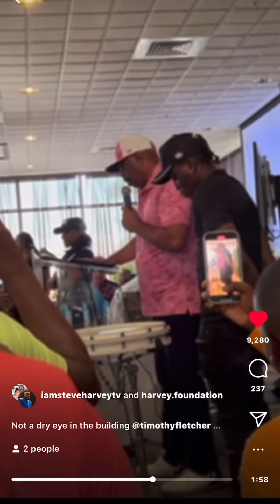Timothy Fletcher Meets Steve Harvey (VERY EMOTIONAL!!!) Harvey Foundation Golf tournament 6/16/22)